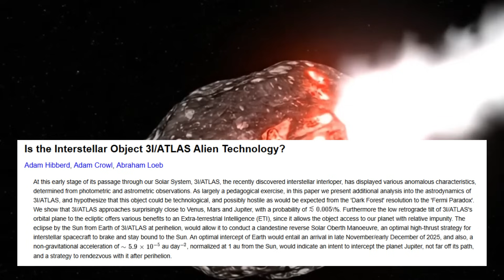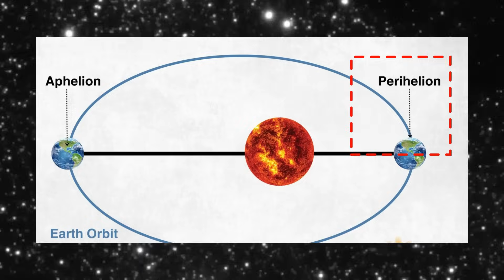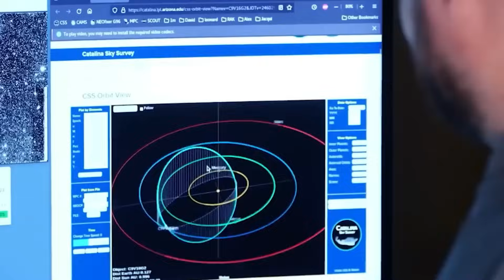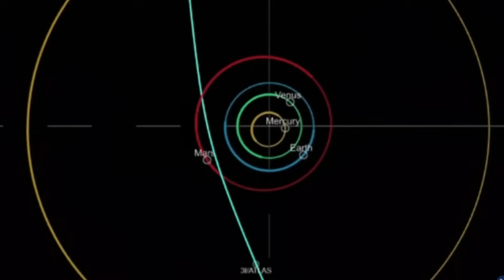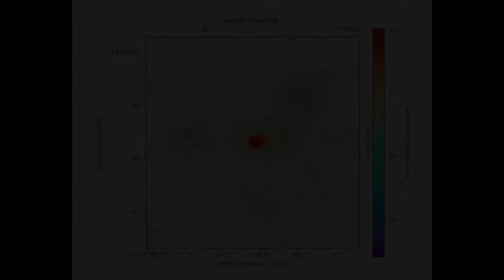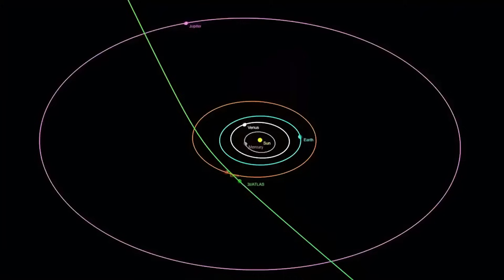The 3I/ATLAS Threat to Our Solar System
What is the 3I/ATLAS comet and why are scientists calling it a threat to our solar system?
🚨 In this video, we uncover the shocking truth about the third confirmed interstellar object ever detected - a 4-mile-wide mystery rock traveling at 130,000 mph. From its bizarre carbon dioxide cloud to NASA and Harvard researchers questioning whether its path is even natural, 3I/ATLAS could rewrite everything we thought we knew about space, comets, and life beyond Earth.

V I D E O T O W A T C H N E X T : Fermi Paradox. Why Michio Kaku says Aliens say silent